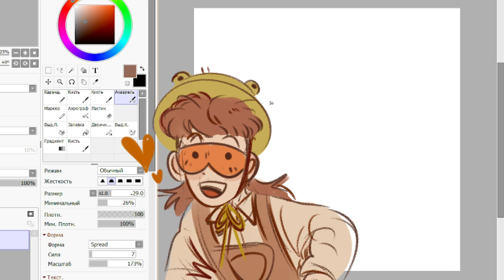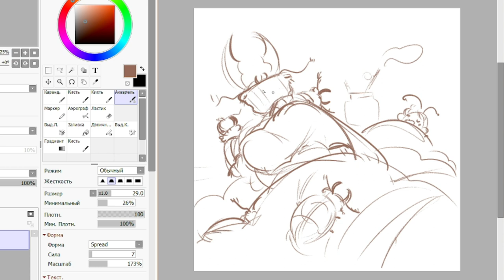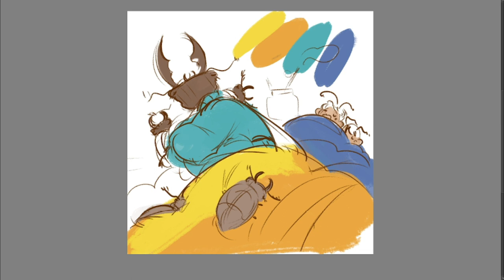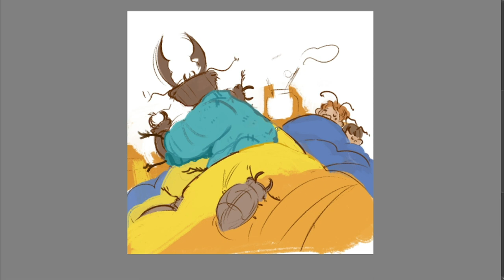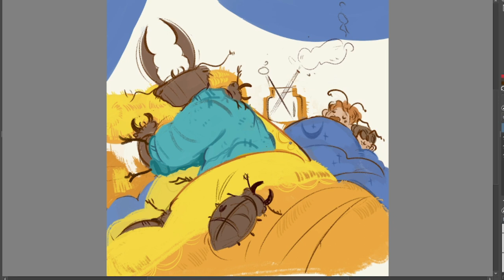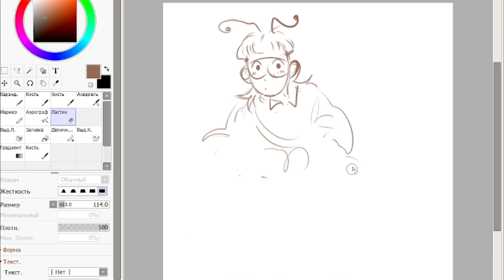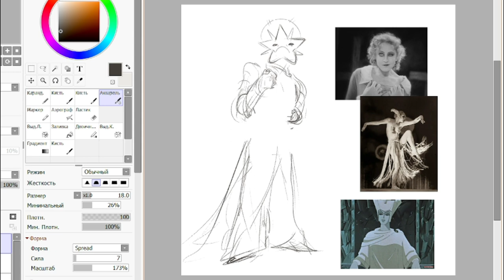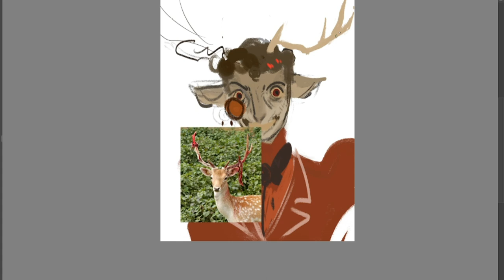thaaaank u for 1k subs!! and speedpaint compilaton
songs:
1. Capsule - TicTac
2. Shigeo Sekito - Funny you should say that
3. Tanoshii moomin ikka japanese intro (1)
4. Tanoshii moomin ikka - Omajinai no Uta
5. Yoeko Kurahashi - I'm here